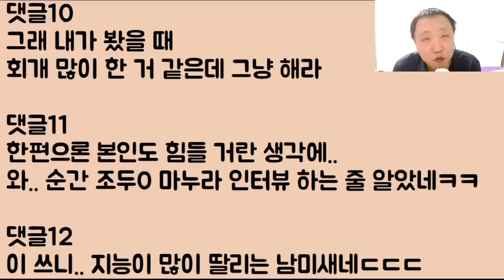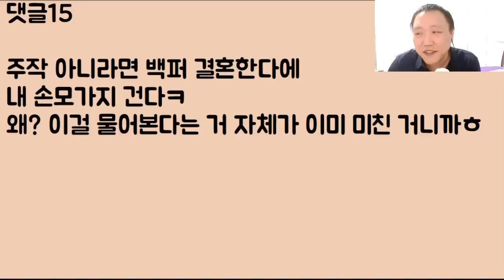[두수니 마누라?ㅋㅋ] 성범죄를 저지른 우리 예랑이.. 비록 저를 계속 속이곤 있지만 그래도 자기 혼자 많이 괴로울 테니까 그냥 결혼해서 살아도 되겠죠?